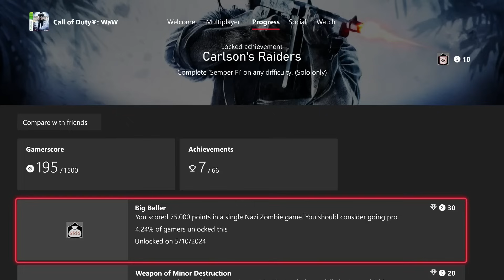Unlocking the Rarest World at War Zombies achievements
We're getting real old school with this one. Enjoy me unlocking the rarest World at War Zombies achievements.

"It's a Trap!" footage: Star Wars Episode VI: Return of the Jedi